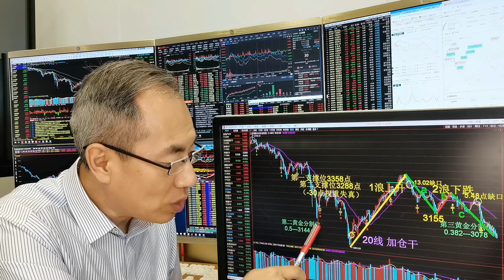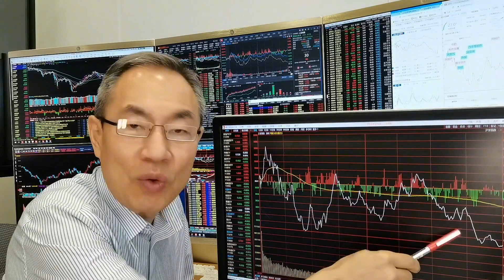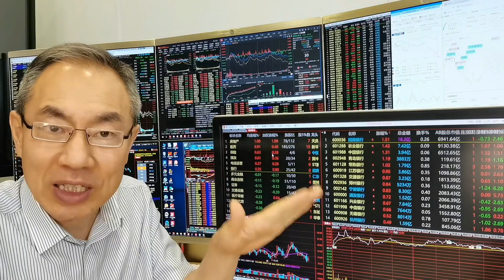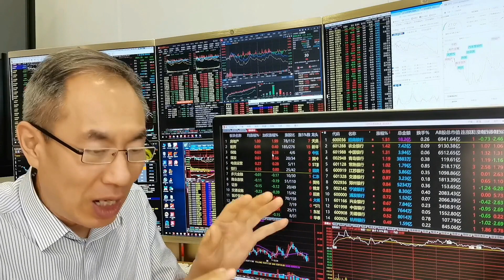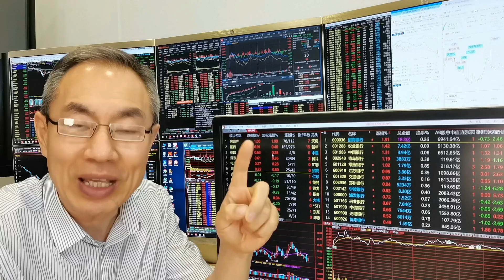A股缩量下跌成交5608亿，房地产涨停潮！科创新能源整车不香了吗